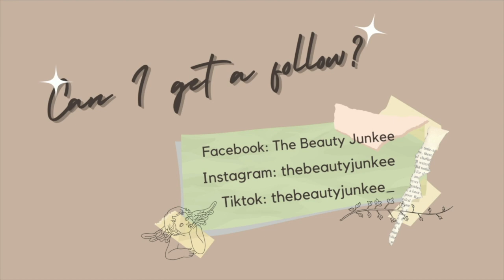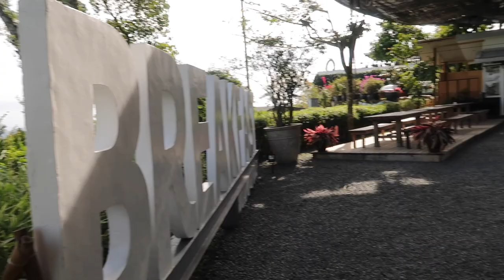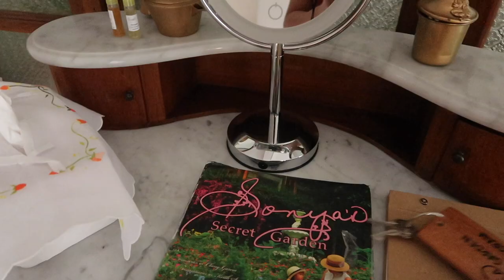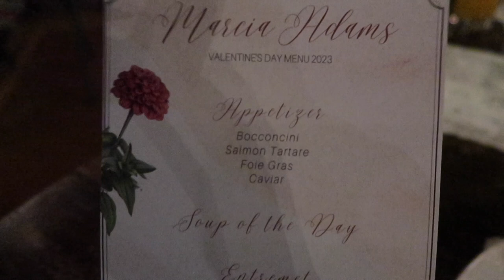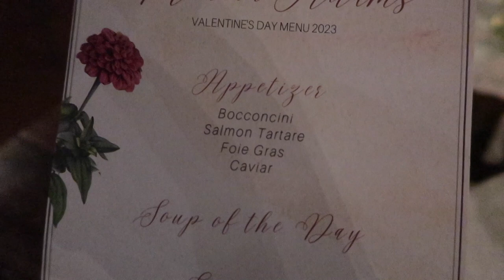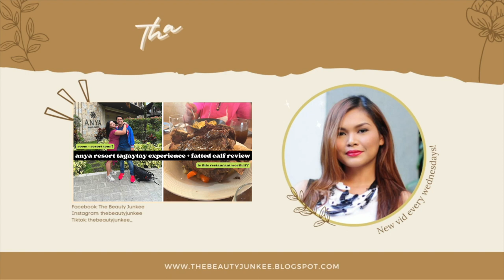Sonya's Garden Staycation + tour | The Beauty Junkee Vlogs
TBJ Beshies, welcome to THE BEAUTY JUNKEE VLOGS!

My husband took me to Sonya's Garden for a Valentines getaway. Tara, sama kayo!

PREVIOUS VLOG: Anya Resort Tagaytay Experience + Fatted Calf Review | The Beauty Junkee Vlogs

❤️❤️❤️ SHOP KA NAMAN SA LAZADA LINK KO UWU SELEMET! 🥺 ❤️❤️❤️